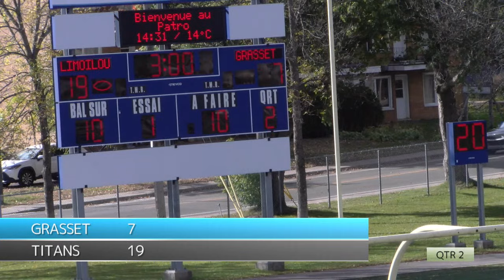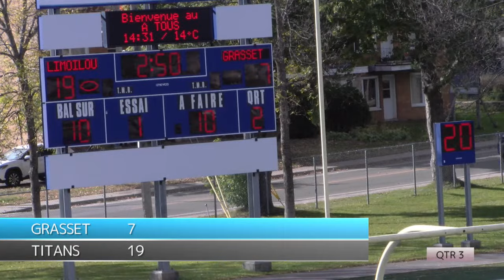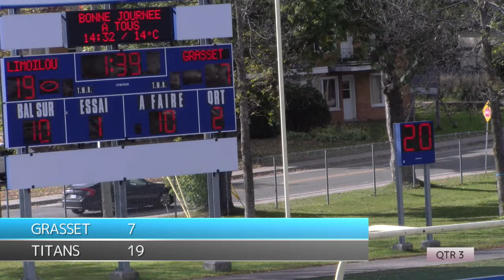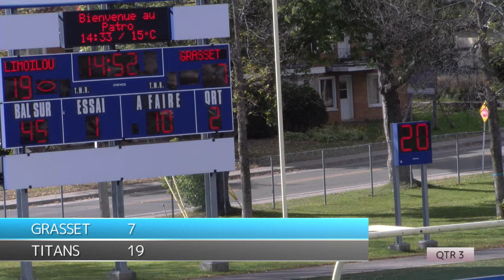RSEQ D1 Football 🏈 André-Grasset @ Limoilou [2023-10-14]